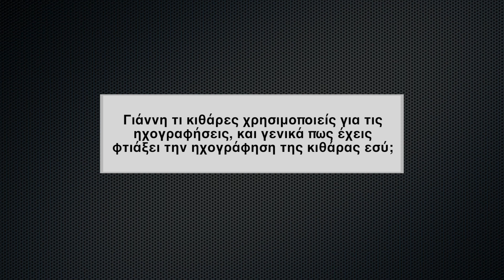"Τι κιθάρες και γενικότερη διαδικασία χρησιμοποιείς για ηχογραφήσεις"? (Μαθήματα κιθάρας, ep 35 )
για ένα 🔥 ΔΩΡΕΑΝ Strategy Call 🔥 με τον Ιωάννη Αναστασάκη, πάνω σε όσα σε προβληματίζουν για την πρόοδο σου στην εκμάθηση της κιθάρας!
Εάν σε ενδιαφέρει:
✔ Να πετύχεις τους κιθαριστικούς σου στόχους με τον πιο αποτελεσματικό τρόπο
✔ Να βελτιώσεις το παίξιμο σου χωρίς να πηγαίνει χαμένος ο χρόνος σου
✔ Να φτάσεις τις πραγματικές σου δυνατότητες στην κιθάρα το συντομότερο δυνατόν,
τότε αυτό το ΔΩΡΕΑΝ Strategy Call θα σε βοηθήσει πραγματικά!

Θέλετε να βελτιώσετε στο μάξιμουμ την κιθαριστική σας τεχνική αλλά και να εξελίξετε τις μουσικές σας δυνατότητες;

Ενημερωθείτε για το πρόγραμμα "Elite Guitar Coaching" του Ιωάννη Αναστασάκη στο
Καλώς ήρθατε στο "Ask the Guitar Coach" - το ΜΟΝΑΔΙΚΟ video podcast στο οποίο απαντάμε, κάθε εβδομάδα, τις ΔΙΚΕΣ σας ερωτήσεις για την εκμάθηση της κιθάρας αλλά και τη μουσική βιομηχανία!

Στείλτε όποιες ερωτήσεις θέλετε να απαντηθούν στο email και θα τις προσθέσουμε στη λίστα των επόμενων επεισοδίων του Ask The Guitar Coach!